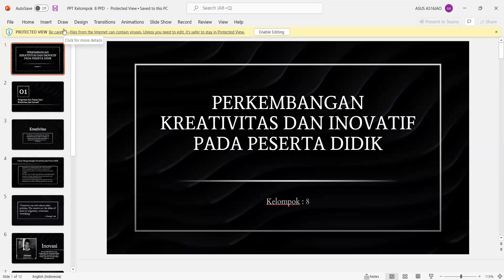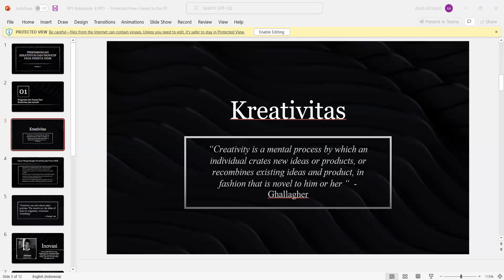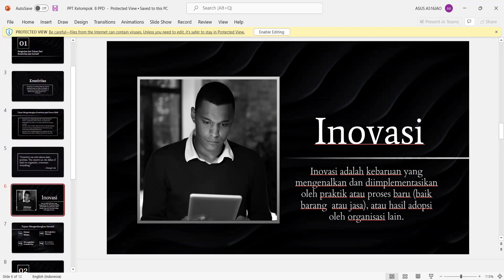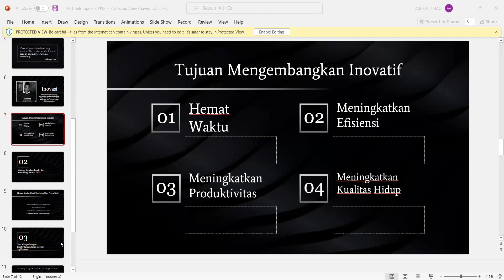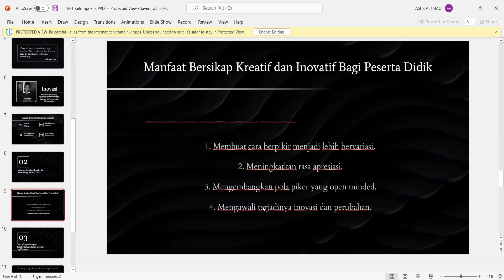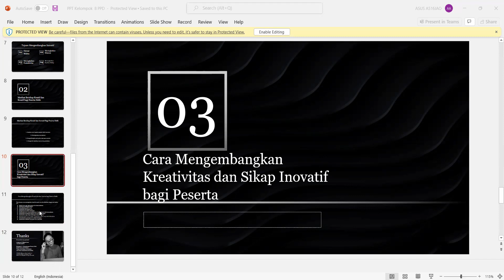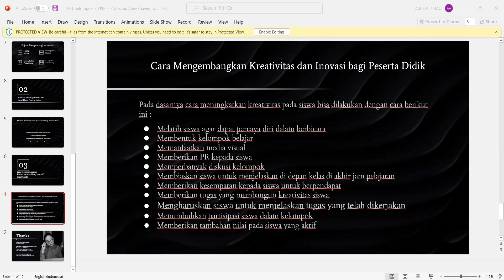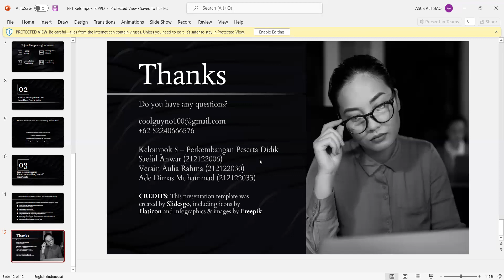Perkembangan Kreativitas dan Inovasi bagi Peserta Didik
Kelompok 8 :
Ade Dimas Muhammad
Saeful Anwar
Verain Aulia Rahma

Dosen Pengampu : DR. CUCU SUTIANAH, M.Pd